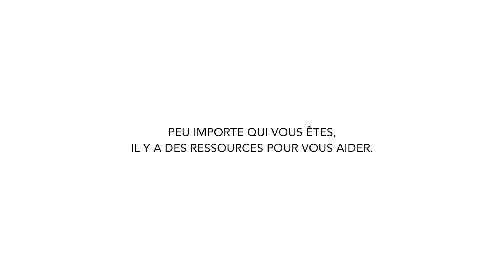James Interview (French Subtitles)